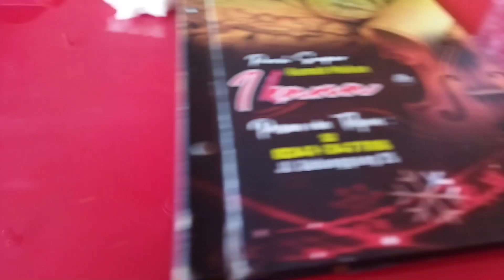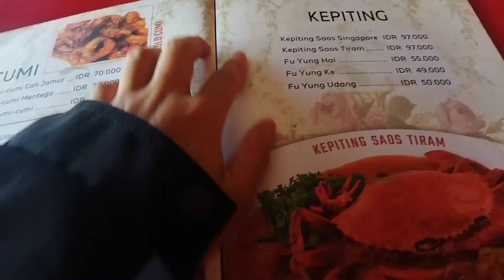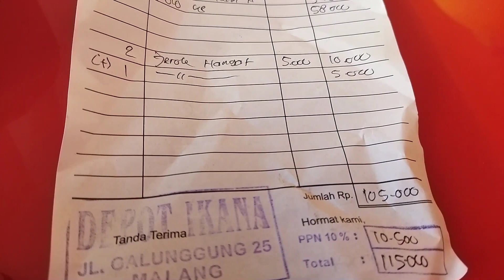23-07-23, Setelah pulang Basket, jemput k MoG, lanjut Rumah Makan Ikana Porsi Super Jl Galunggung 25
23-07-23, Setelah pulang Basket, jemput k MoG, lanjut Rumah Makan Ikana Porsi Super Jl Galunggung 25

Cek Harga dan Menu nya...

yang tak pesan Nasi Goreng Ikan Asin sama Koloke👍...

Porsi nya Super banyak, rasanya Mantap👍...

Rumah Makan atau depot ini ada sejak aku SMA tahun 2005 sampai sekarang... gak tau lagi sudah berapa lama depot ini buka😁

Monggo d cobak enak koq🙏😁👍...

Hiburan Kulineran Malang...

BerSyukur selalu...